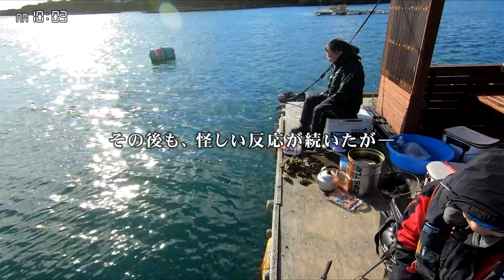楽しいちぬ釣り 开心钓黑鲷 #47 歳末の黒鯛かかり釣り 三重 鵜方浜 Extreme Bream Fishing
釣り納め！低活性の寒チヌをゆったり攻略
2021年12月 三重県 鵜方浜釣センター 西尾渡船
釣り人：横山大幸 / 萩野直樹 / 福満修

竿：シマノ セイハコウスペシャル LR 先調子
リール：シマノ セイハコウ SPRC83
イト：東レ チヌ筏かかり参 2.5号
オモリ：なし
ハリ：金龍鉤 勝負ちぬ筏 6号

エサ：牡蠣 1カゴ
ダンゴ：
　マルキュー パワーダンゴチヌ 2袋（未使用）
　マルキュー 活さなぎミンチ激荒 1袋（未使用）
　オキアミ 1kg（未使用）

【使用楽曲】
"すてきなホリデイ" 作曲 竹内まりや
 performed by Hiroyuki Yokoyama